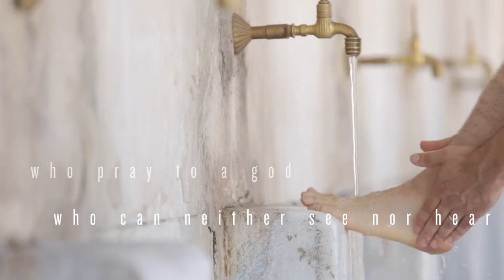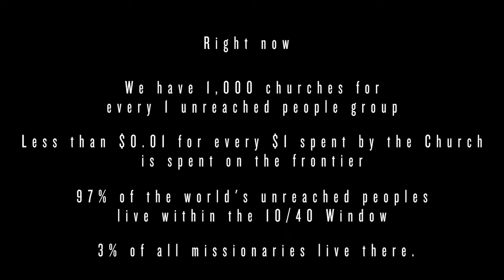For His Name's Sake Trailer